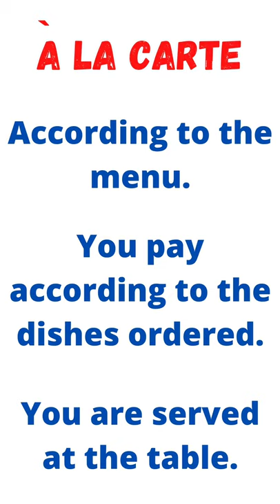A La Carte and Buffet | Daily Use English Words | A La Carte Aur Buffet Hindi Main.🥣🥢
queries solved
Difference between ala carte and buffet in restaurant
how to order food at restaurant